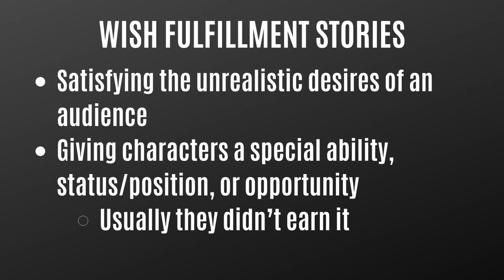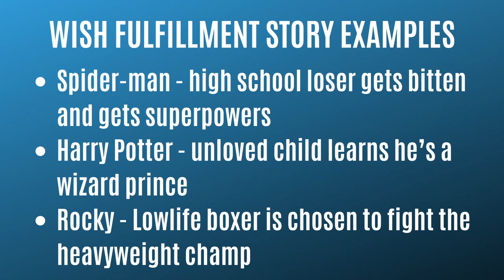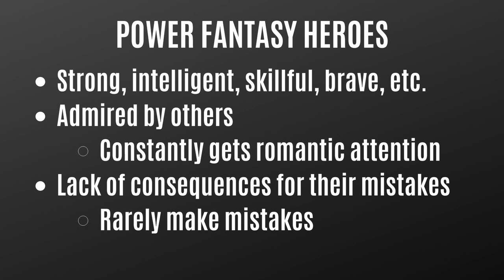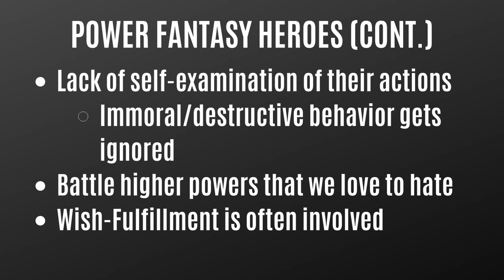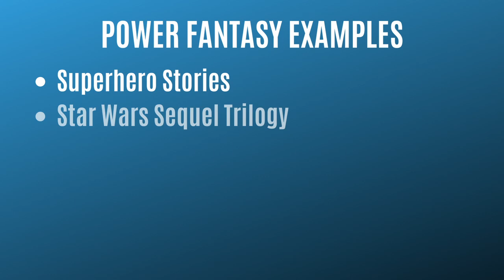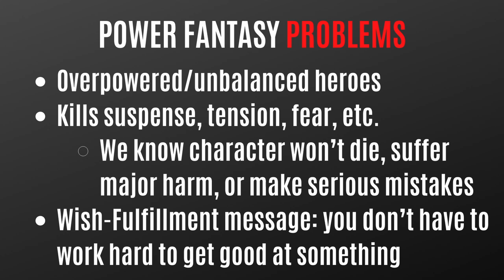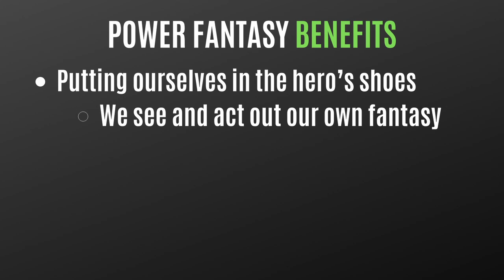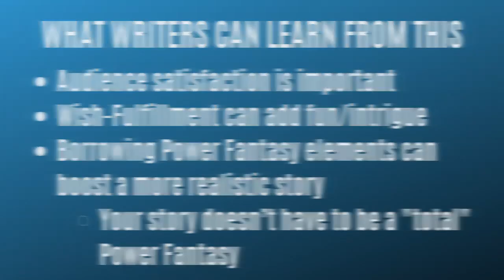Power Fantasy: GOOD or BAD for Storytelling? (Writing Advice)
Learn about Power Fantasies, Wish Fulfillment Stories, and whether or not they're worth writing.

Get Brandon's horror/thriller novel BAD PARTS:
- AMAZON (USA)

Get Brandon's supernatural thriller novel ENTRY WOUNDS:
- AMAZON (USA)